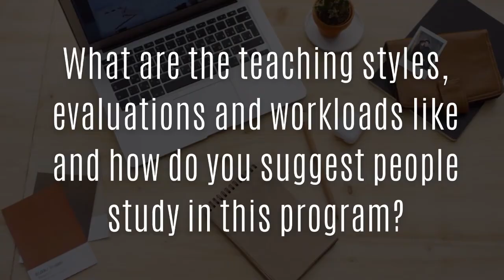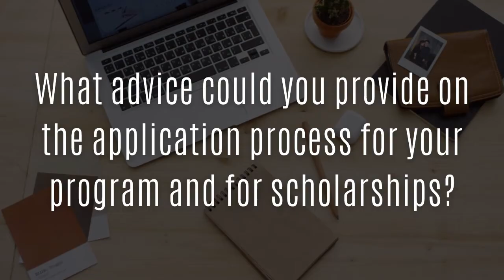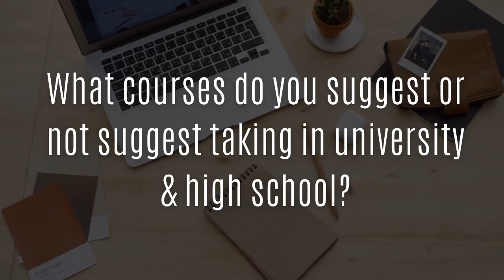Mathematics at the University of Waterloo | EVERYTHING YOU NEED TO KNOW!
Continuing with the University of Waterloo, in ON, Canada, today we have Kristi Liu, a Mathematics student, speaking about her experiences. From dealing with first-year struggles to the large variety of roles Mathematics opens up, Kristi provides honest input on everything you need to know!

0:00 - Intro
​0:17 - Why did you select this program and university?
1:20  - What are the teaching styles, evaluations, and workloads like, and how do you suggest that people study in this program?
2:00 - What type of content is taught in this program?
2:23 - What advice could you provide on your program's application process and scholarships?
3:00 - What courses do you suggest or not suggest taking in university and high school?
4:09 - What types of job positions can you expect coming out of this program and throughout?
4:44 - Advice for on-campus & off-campus housing?
5:21 - How diverse is the university and program?
5:40 - What support resources are available to students?
6:36 - Finally, what advice would you give to your first-year self starting out in this program?